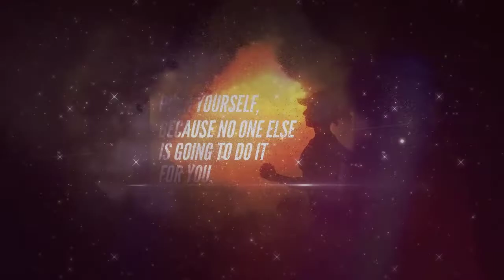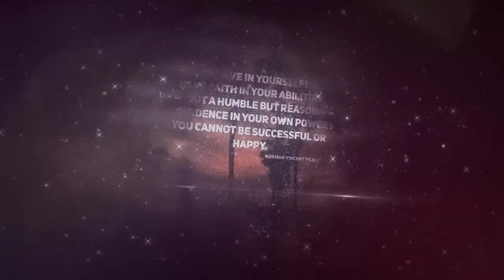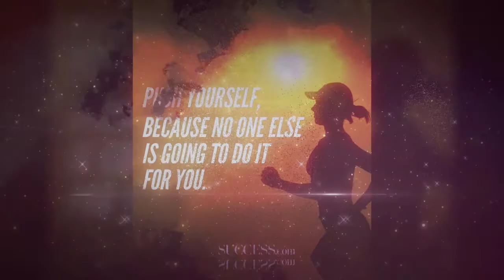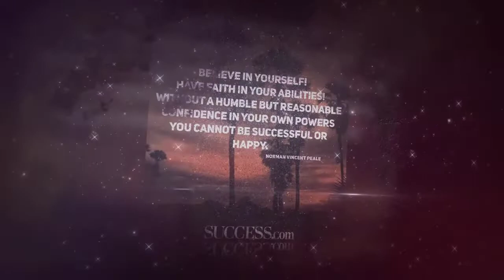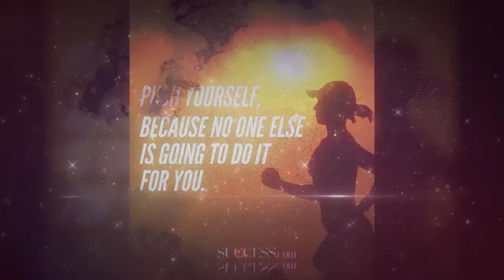★ Motivational Video 2020 ★ PROCRASTINATION ★ Motivational Speech